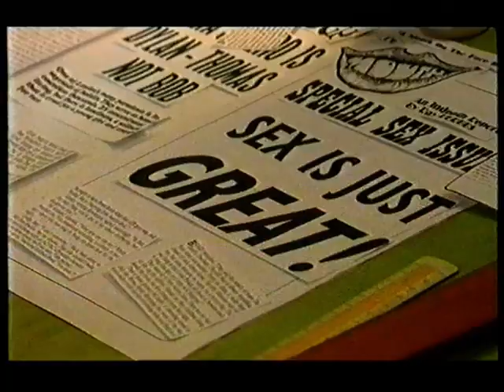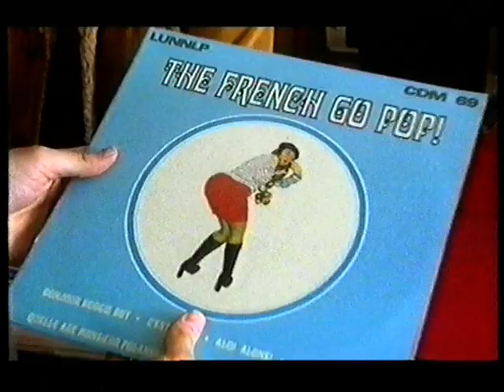Hippies - Episode 3: Sexy Hippies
Free Love - Ray wants it, Alex is getting it it, Jill is withholding it and Hugo is banned from thinking about a specific part of it. Everyone else is just so liberated; even Alex's mother.